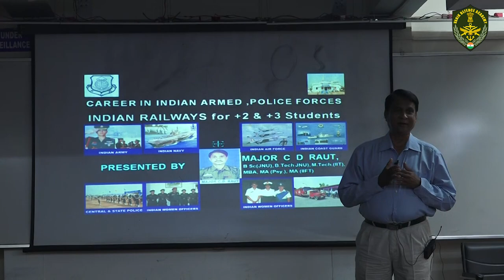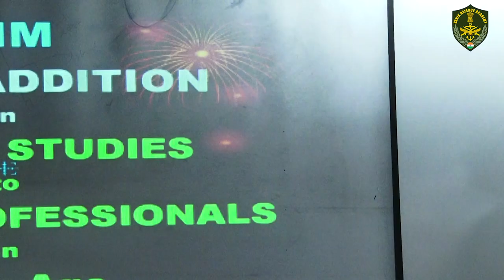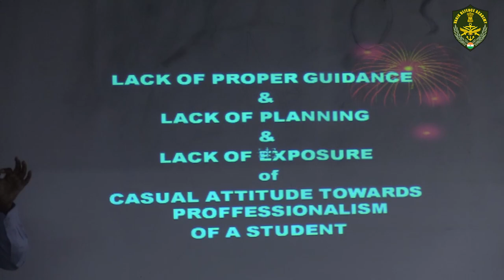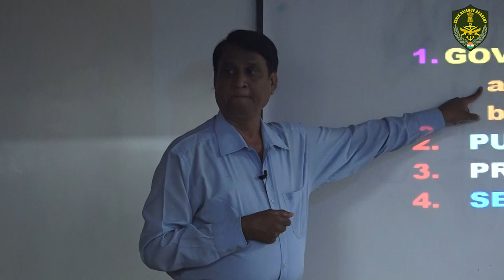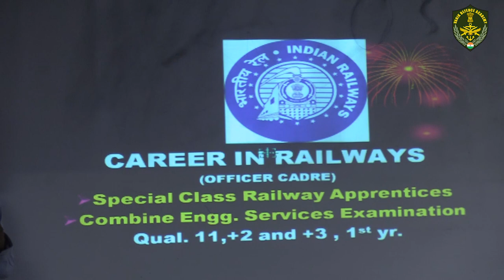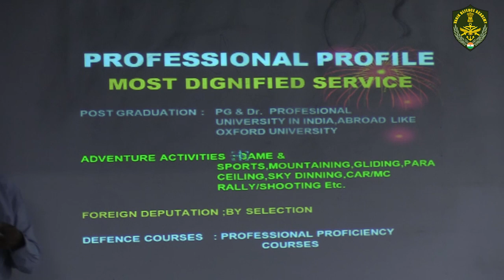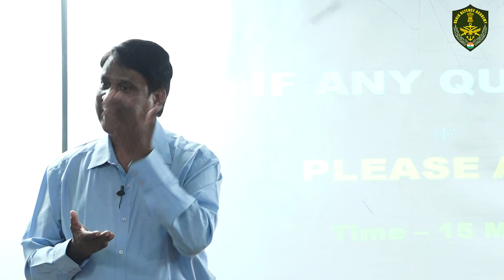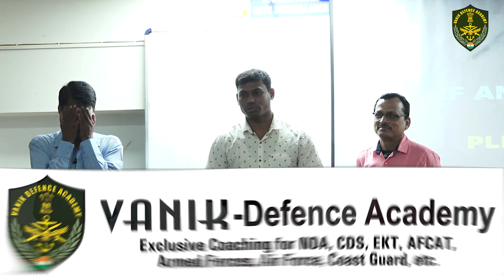SERVICE SELECTION BOARD | DEFENCE SEMINAR | VANIK DEFENCE ACADEMY